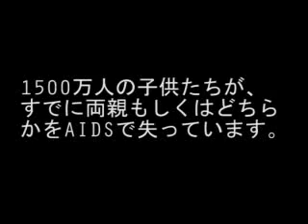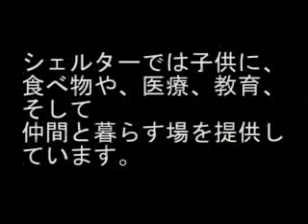SkyQuestComs Charity Project for Orphans with HIVAIDS - Pa